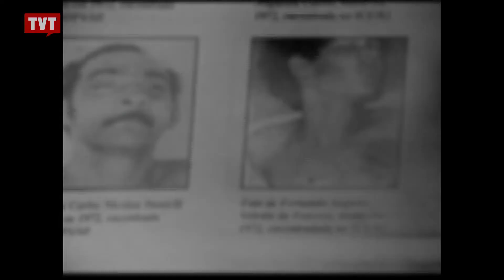Comissão da Verdade quer apurar tortura em órgãos públicos de SP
Comissão Estadual da Verdade quer criar um órgão autônomo para investigar crimes de tortura em órgãos públicos - herança da ditadura.